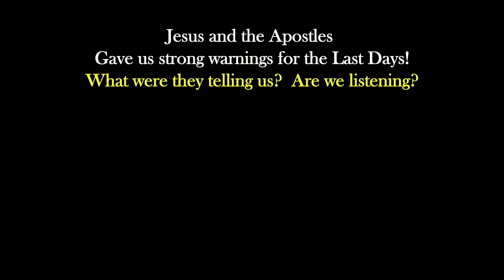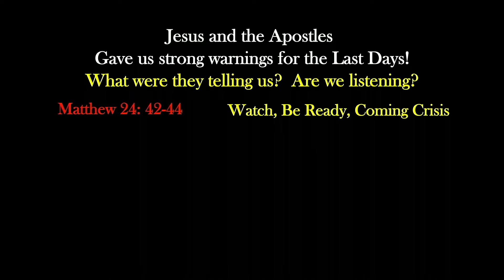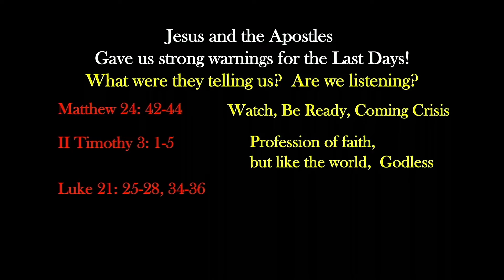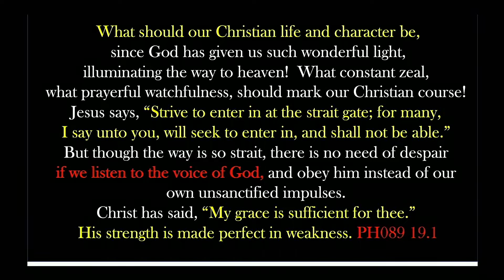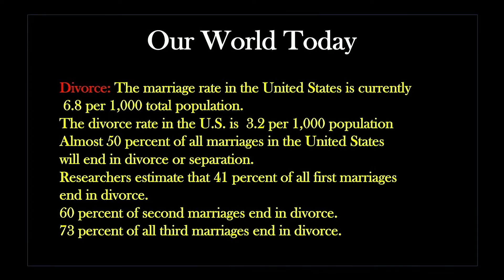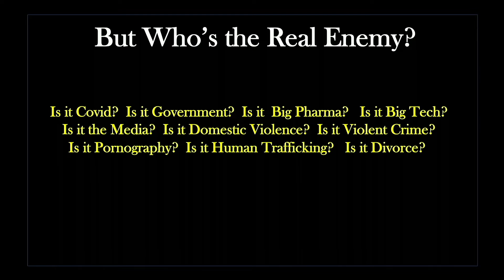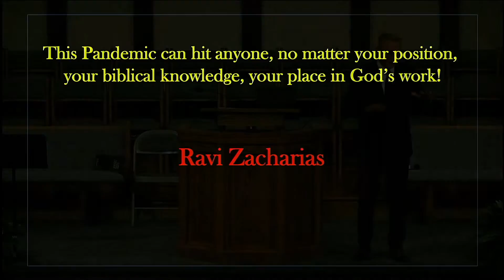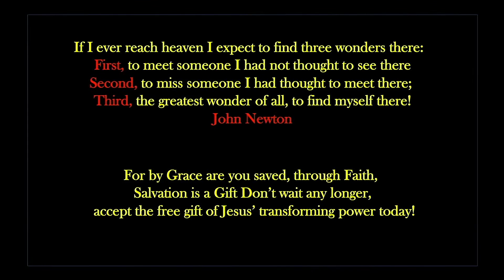2022_10_15 The Lucifer Effect (Pastor Ralph Henderson)